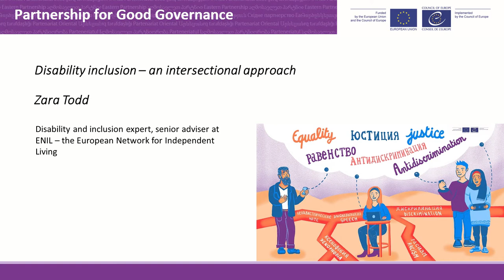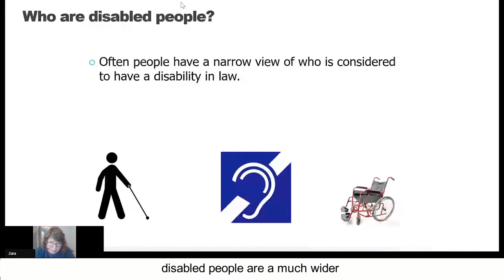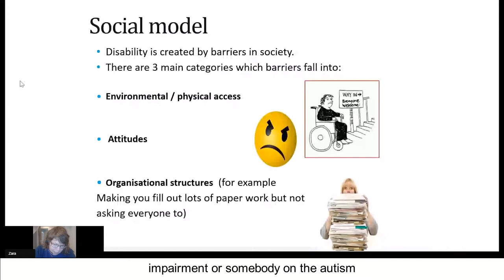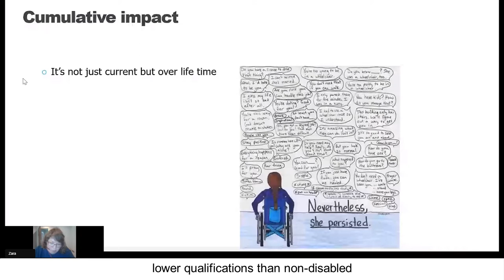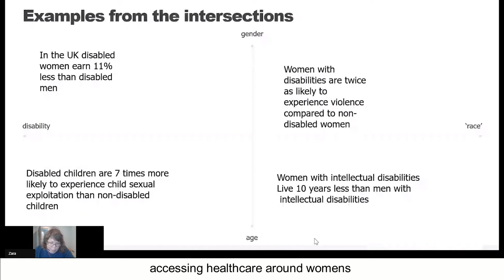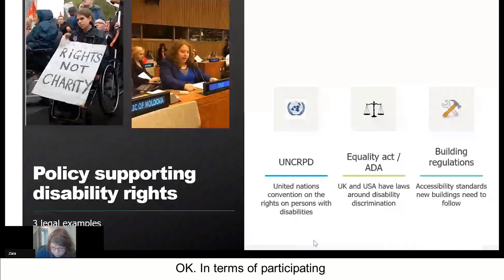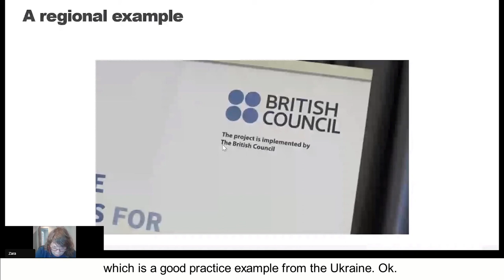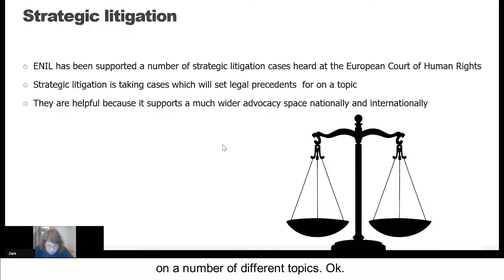Zara Todd - Disability inclusion and the intersectional approach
Zara Todd, disability activist, and senior adviser at ENIL, the European Network for Independent Living, introduces key concepts related to disability and the key approaches to ensure disability inclusion. Zara Todd also touches upon the intersectional aspects of inclusion.